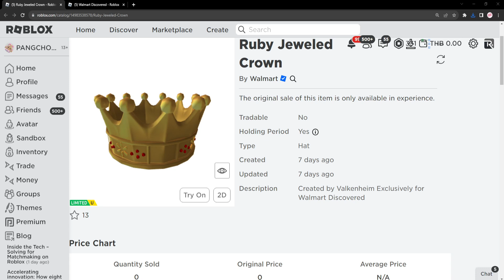ROBLOX FREE ITEM | 📌ด่วน คืนนี้ สอนรับของฟรี " มงกุฎสีทอง " โคตรสวย เควสง่าย แจกเยอะ 15,000 ชิ้น